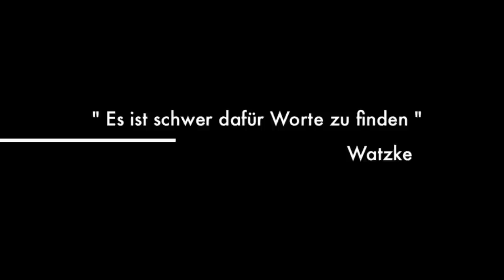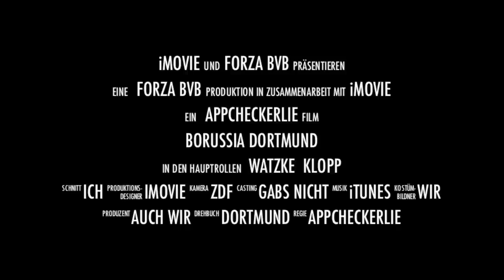BvB Road to Glory - Trailer | HD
Bald auf meinem Kanal die "Road to Glory" von Borussia Dortmund